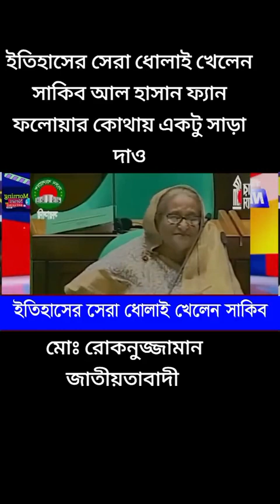সাকিবকে কঠিন ধোলাই দিলেন ব্যারিস্টার সুমন